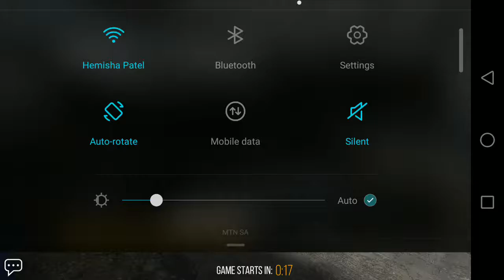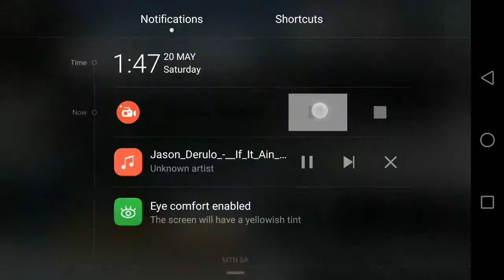SHOTS FIRED//Modern Strike Online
This is a online shooting game I hope you enjoy. Let's see if we can get 10 likes on this video plz I would greatly appreciate it. See you Tom with another video.